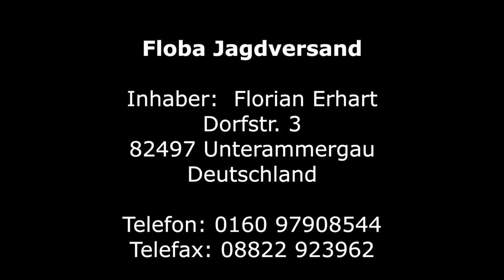Steinbockjagd Spanien - Floba Jagdreisen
Floba Jagdreisen
Florian Erhart